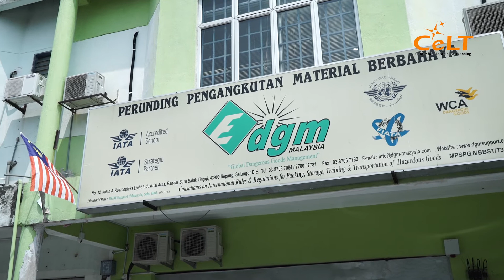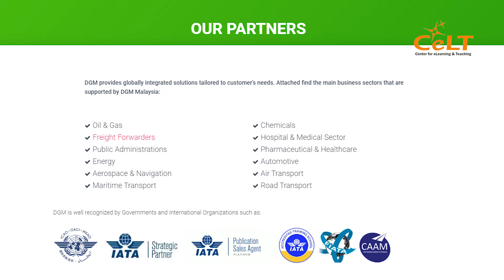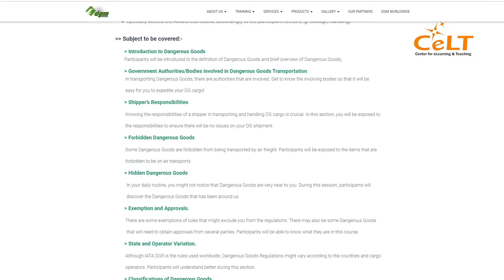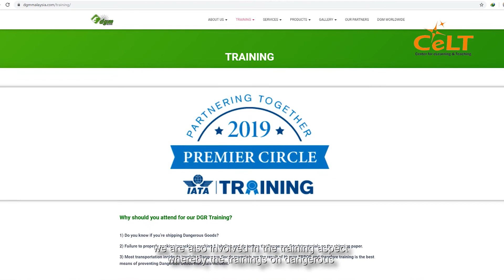Pengasingan Pengendalian dan Penyimpanan Barangan Berbahaya Part 1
DANGEROUS GOODS HANDLING SEGREGATION AND SAFE STORAGE OF DANGEROUS GOODS